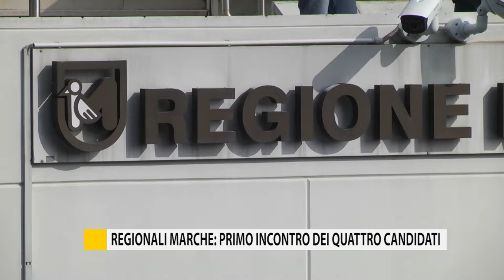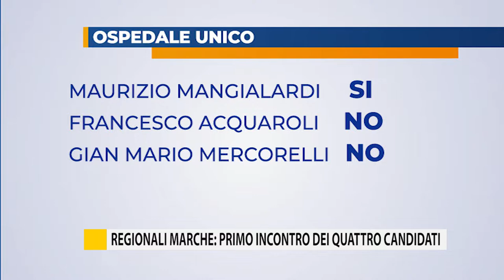Regionali Marche: primo incontro dei quattro candidati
Primo incontro pubblico per i quattro candidati governatori alle prossime elezioni regionali nelle Marche. Tra i temi i più gettonati  economia e sanità.